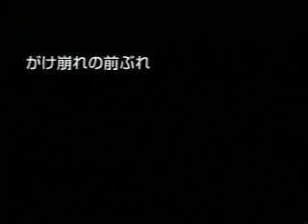防災学習 土砂編 危険信号 がけ崩れの前ぶれ